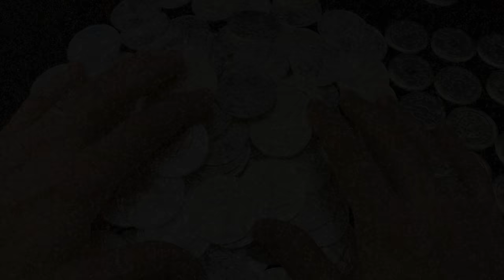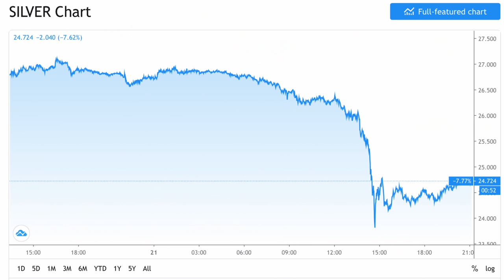My Silver Price Drop Prediction May Be Right! Will Silver Quickly Rebound?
My silver price drop prediction may be right!  Will silver rebound?  In this video I review my July 22nd, 2020 silver price drop prediction for September and see how close I came yesterday.  Will silver drop more or will the silver spot price rebound?  And what am I doing RIGHT NOW to get prepared for this silver volatility!

👌 Mailing Address:
     ▶︎ Yankee Stacking

Topics discussed: silver, silver price, silver drop, prediction, silver spot price, spot price, rebound, silver volatility, silver, gold, stacking silver, stacking gold, precious metals, bullion, stack silver, stack gold, silver bullion, silver stacking, silver coins, silver eagles, american silver eagles, gold coins, circulated silver coins, gold bullion, gold stacking, invest, investing, investing in silver, how to invest, how to invest in silver